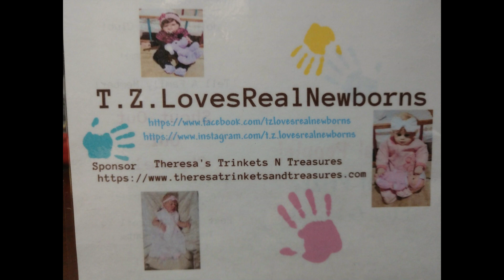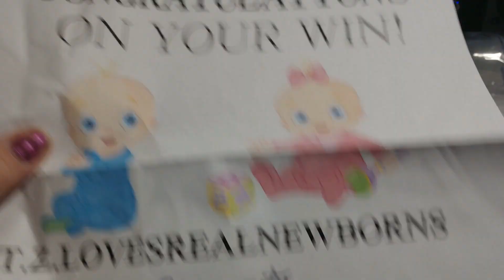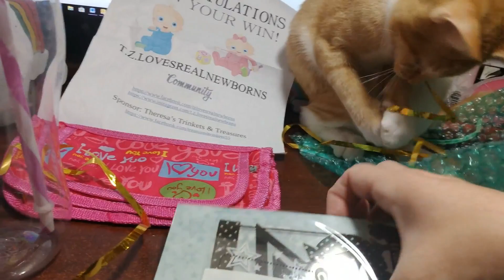Shout Out to TZ Lovesrealnewborns (Adult Art Doll Collectibles)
Instagram dahl--partz

This video may contain Art Dolls that appear to be lifelike. They are works of art intended for adults.  There are no children present in this video. Reborn Dolls are intended for adults who collect dolls. They can also be used by adults as a therapy doll. I recieved a prize from TZ Lovesrealnewborns and a prize from @rebornmomma2018xoxo on IG

Yes I know these a Real Dolls….